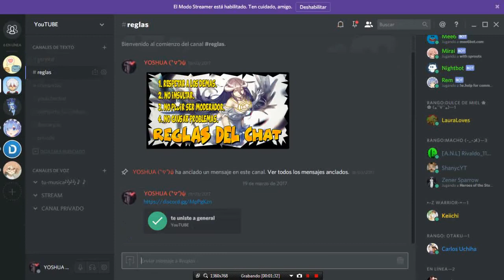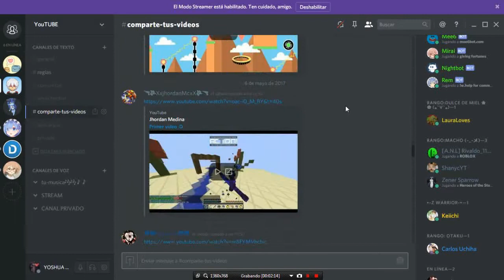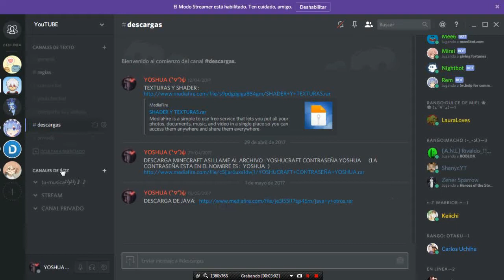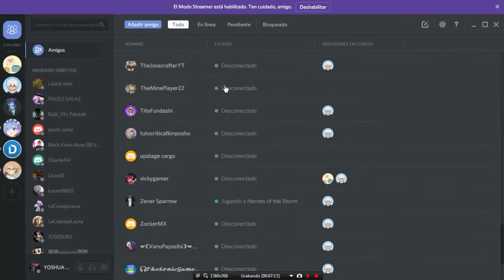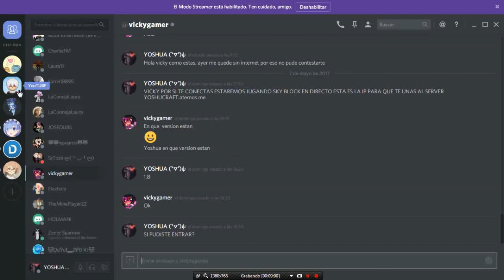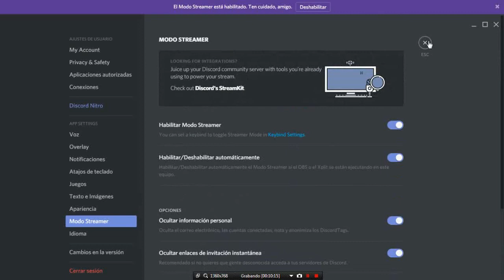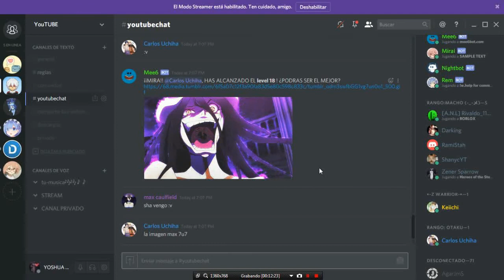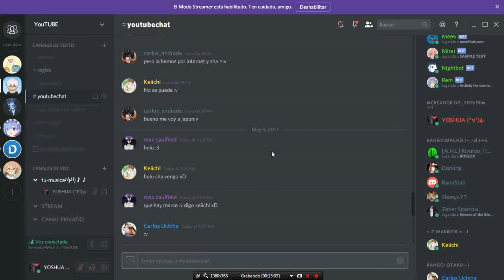USO BASICO DE DISCORD │ # 1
►MI SERVER DE DISCORD BIENVENIDOS

ETIQUETAS EXTRA:
PC STEAM JUEGOS LIVE STREAM MICROSOF INTERNET MINECRAFT
SURVIVAL TUTORIALES CHARLAS YOUTUBE  YOUTUBER AMIGOS
DIVERSION ENTRETENIMIENTO LIVESTREAM JUEGOS  EMULADORES
GAME GAMES DIVERSION  MULTIJUGADOR ONLINE LIVE STREAM
PSX ANIME ACCION SUSPENSO TERROR CHICAS AMIGOS INDIVIDUAL
COOPERATIVO ►THE CREW◄[HVL]